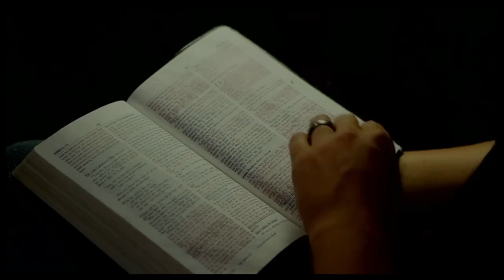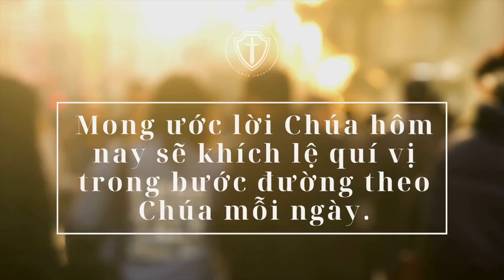Lời Sống Hằng Ngày | 2 Sử Ký 1-3 | Bản Hiệu Đính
Ngày 6/5 | 2 Sử Ký 1-3 | Bản Hiệu Đính 2010
THÔNG TIN VỀ HỘI THÁNH
🔹 Zoom ID: 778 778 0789 (vui lòng comment để nhận password)
🔸  Thứ 7: 8h30 sáng Học kinh thánh và cầu thay.
🔸 Chúa nhật: 8h30 sáng Thờ phượng và nghe lời Chúa